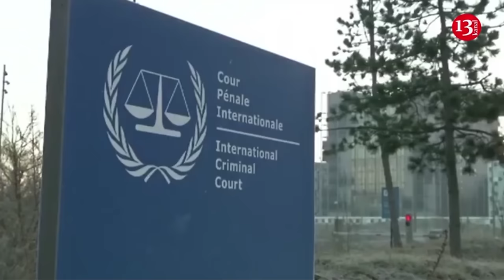Commanders treat Russian soldiers like cattle, they are in terrible conditions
The Russians have released footage of the appalling conditions in which the command of the occupying army is keeping soldiers and seriously wounded soldiers.
The video was released by the Russian occupier Yehor Guzenko, also known by the nickname "The Thirteenth". The Militarny media putlet reported this.
The occupiers showed one of the basements on the territory of the occupied Donetsk region, where Russian officers keep their own soldiers who have committed crimes against the command.
According to the source, among the occupiers "kept in terrible conditions" there are many wounded, as well as disabled people without limbs.
" They keep everyone like cattle: the wounded, the disabled, mobs, contrabass players. Who for what, for the fact that he sent some major Kovalev, or for the fact that they are chased, they are made into crippled regiments, and do you know why? But because there are NOT ENOUGH PEOPLE! ", complains the occupier Guzenko, who is fighting for "Russian peace".
The video itself shows a dirty and damp basement room without windows, in which an unspecified number of Russian soldiers are housed. Some of them really have no limbs, or are lying with injuries.
The author of the video calls the premises in which Russian soldiers are kept a "pig sty". Improvised beds made of wooden pallets and covered with rags are fenced with bars.
He accuses the 1st Slavic brigade, which was formed by Russia in the occupied territories in 2014, of lawlessness. Presumably, she is responsible for this object.
In his message, Guzenko stated that all the information about the places of detention, along with their coordinates, was handed over to the Russian military prosecutor, as well as "employees of the department, which will turn those responsible inside out."
He also noted that this is not the only video from such places, implying that if the problems are ignored, they will also be made public.
This is not the first time that the Russian military has complained about the existence of similar places of detention for violators of order or those who have committed crimes before the command. Earlier, the publication ASTRA  reported that it had found 15 such objects in the occupied territories of Ukraine.
According to their information, such "cellars" operate illegally, as according to the law, in case of violations, Russian servicemen must go to the guardhouse only after drawing up a detention report. In this case, they are not stored, besides, such objects cannot be located in basements.